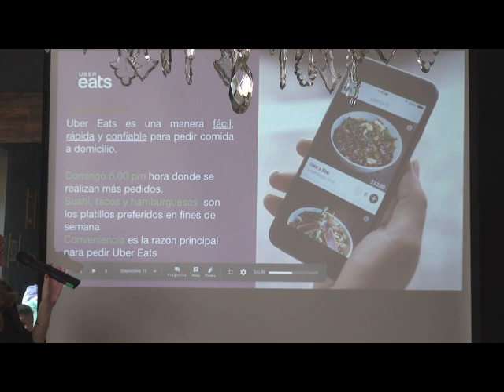Las 4 del TresPM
¿No te ha dado tiempo de ver noticias en todo el día? Ximena García ya tiene listas LasCuatroDelTres para mantenerte informado sobre lo que pasa en Edomex.